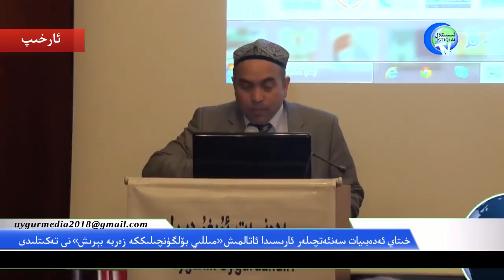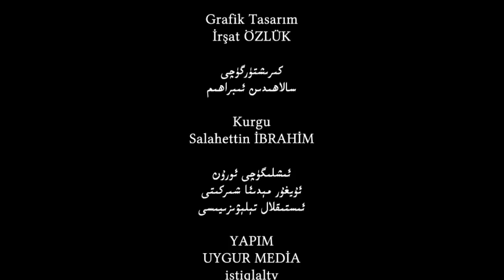ئىستىقلال كۈندىلىك خەۋەرلىرى 2018-06-28